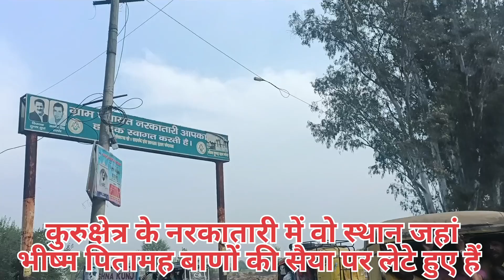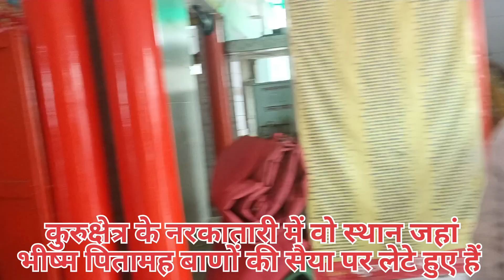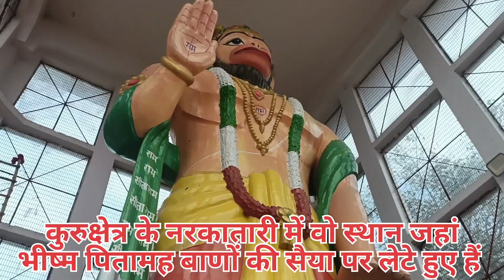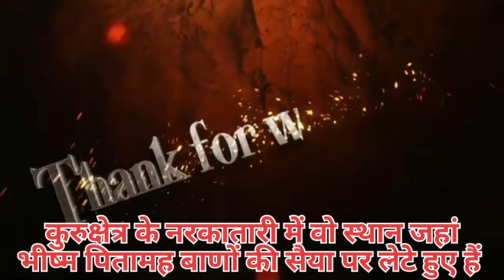कुरुक्षेत्र के नरकातारी में ऐसा स्थान जहां भीष्म पितामह जी बाणों की सैया पर लेटे हुए हैं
कुरुक्षेत्र के पास स्थित नरकातारी में एक ऐसा स्थान जहां भीष्म पितामह जी बाणों की सैया पर लेटे हुए हैं